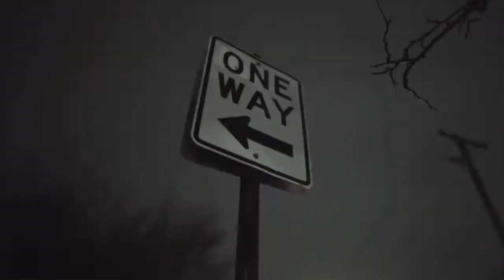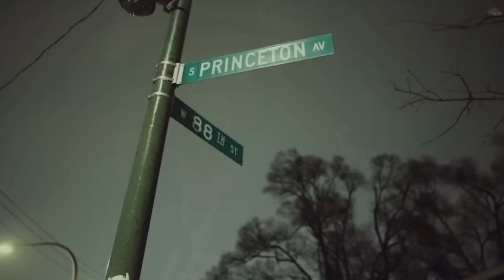YFG Fatso Type Beat - King Reap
⚠️ [THIS BEAT IS ONLY FREE TO RECORD ON.
YOU NEED TO PURCHASE A LICENSE IN ORDER TO RELEASE]

ANYTIME MY BEAT IS USED YOU MUST CREDIT ME(Prod. Cudayoumadethis)